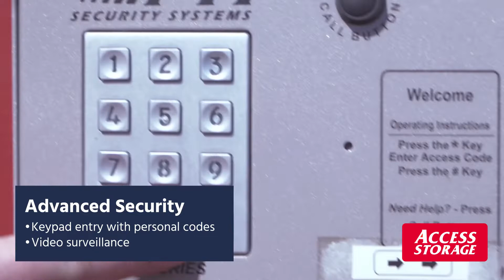Access Storage Toronto Danforth EN